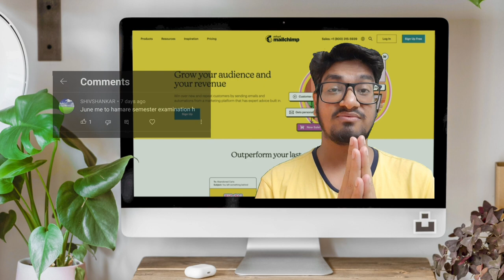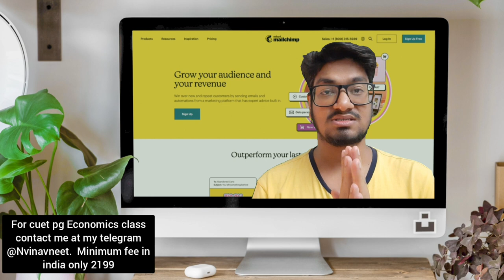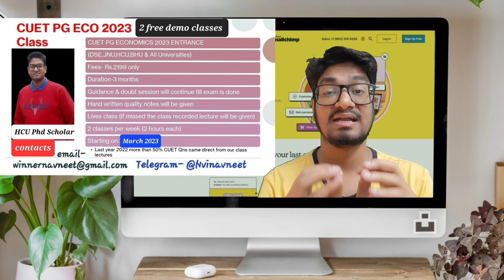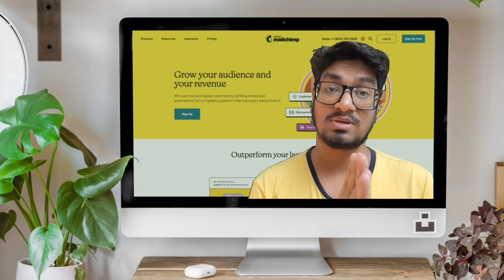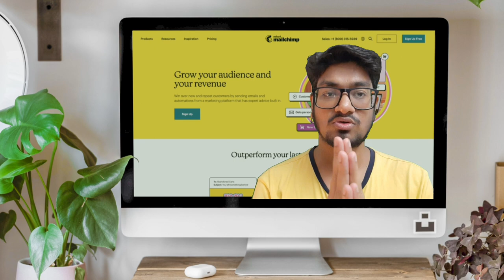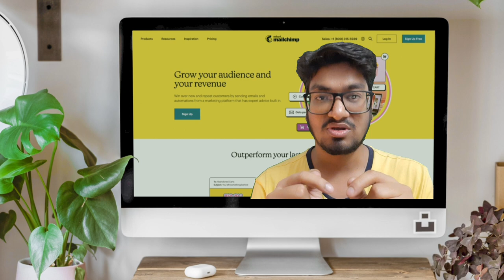Will NTA Change the date for CUET PG 2023 Exam?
This is an exclusive video on cuet pg entrance.if there is overlap in both exam dates then what will happen?

Link for cuet pg economics 2023 entrance exam